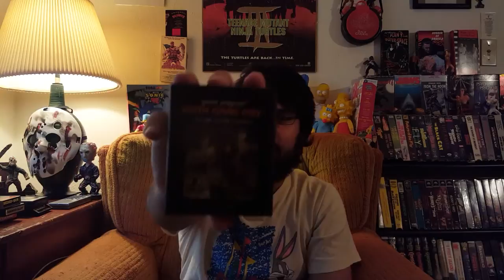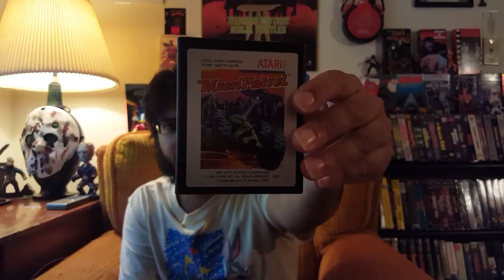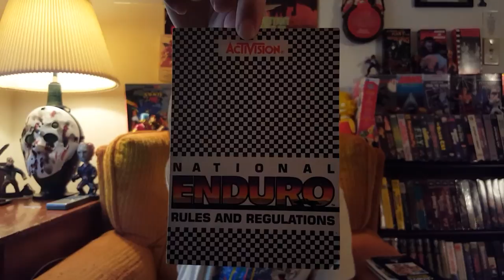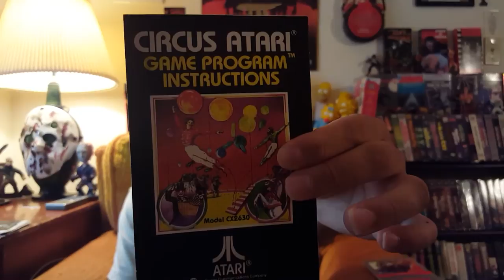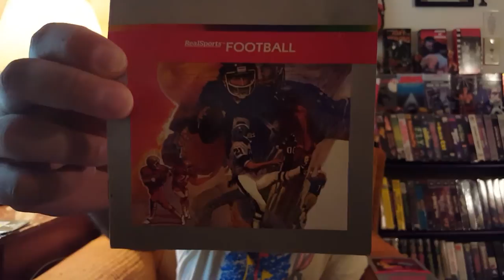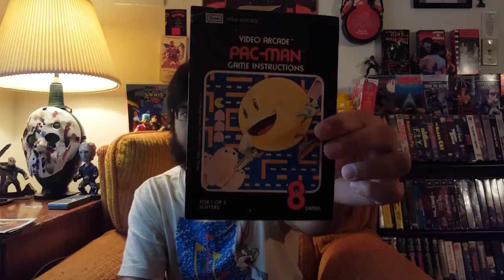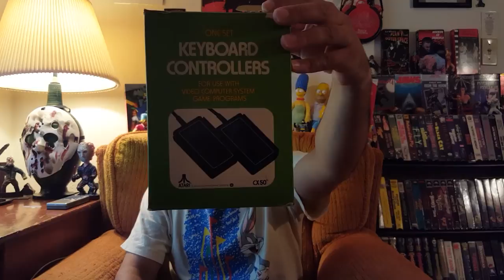The Amazing Atari Aficionado: Pick-Ups & Atari Keyboard Controllers | Jazzy Jeff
Atari keyboard controllers and more! Hello, I am the Amazing Atari Aficionado!
This is a show about reviewing various Atari 2600 Manuals, advertisements and even mail away cards/forms! I will also be showing my recent pickups. I will delve into some history and my personal experiences over the years with these games or Atari collectibles.

Today's episode is about some cool retro 2600 pickups and of course I talk about the keyboard controllers. Hope you enjoy today's episode.

As always stay up to date with my antics and fun at my